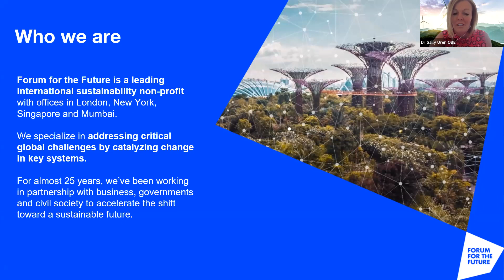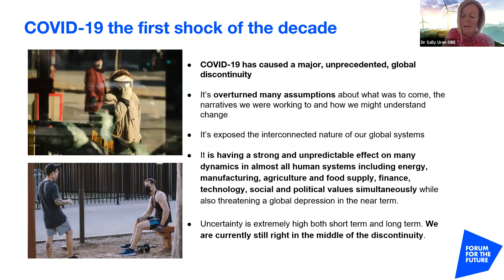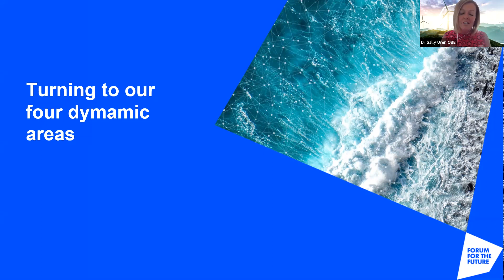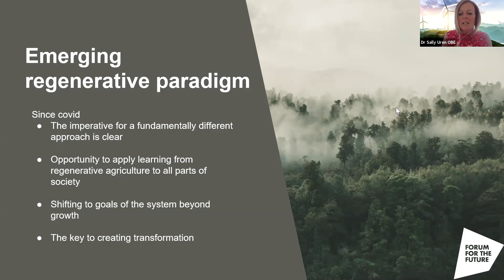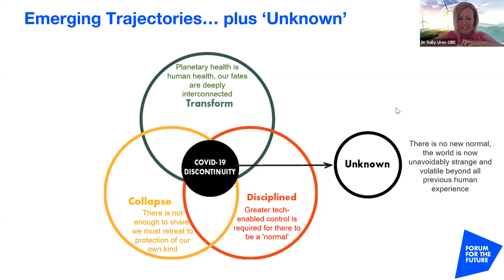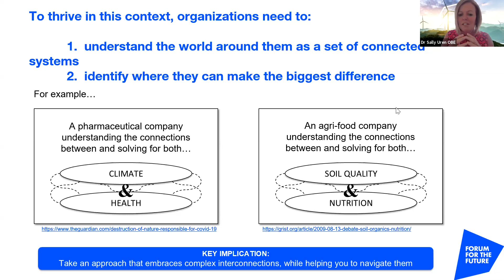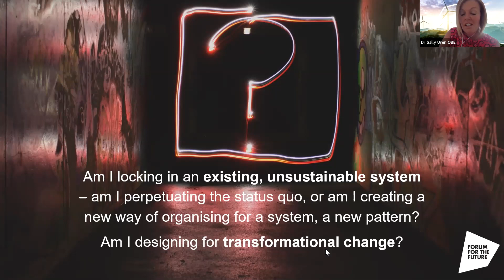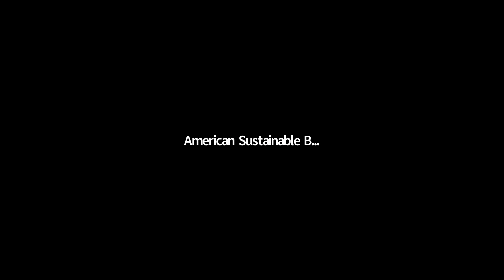Developing Sustainable, Systems-based Business Strategy for the Post Covid19 World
The American Sustainable Business Council is excited to host a webinar on "Developing sustainable, systems based business strategy for the post Covid19 world?" featuring Dr Sally Uren OBE; Chief Executive, Forum for the Future.

COVID-19 has shaken the start of the new decade, yet is likely only the first in a series of shocks that could take us by surprise in the coming years. What might those other shocks/openings be? And can we be better prepared moving forward? Join Sally Uren, CEO of international sustainability non-profit Forum for the Future to hear their analysis of the dynamic areas we are seeing shaping the coming decade, and to explore points for preparation and intervention as the world rebuilds after COVID-19.

This webinar is relevant for anyone interested in using the potential of applied futures for sustainability planning, particularly for sustainability professionals or those with a focus on innovation and/or strategy. It is not industry-specific. Attendees can benefit from Forum's futures and system change expertise to help navigate the rapidly changing context and to plan for a post-COVID-19 world.

Forum for the Future is a leading international sustainability non-profit.

Climate change, poverty, malnutrition, civil unrest: the world today is facing complex challenges because our fundamental systems are no longer fit for purpose.

Forum for the Future specializes in addressing critical global challenges by catalyzing change in key systems, from food to apparel, energy to shipping. They do this by convening transformational collaborations to drive change, by partnering with organizations to help them lead by example, and by building a global community of pioneers and change makers.